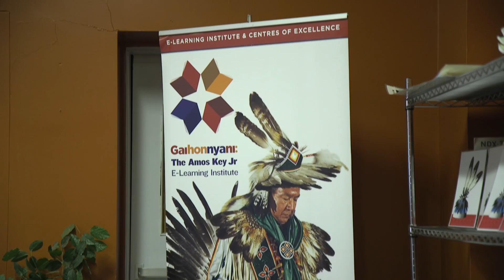50th Alumni: Mohawk College, Amos Key Jr.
Profiles of successful alumni who got their amazing start at an Ontario college.